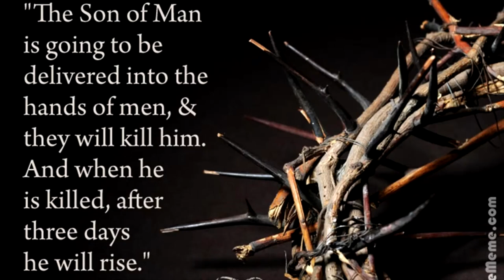Sermon: What Does it Mean to Be Great? (Mark 9:33-37; 10:35-45) - Pastor Goff - February 26, 2023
Thank you for joining as we livestream our services. Please let us know if there is a way we can improve your experience.

What Does it Mean to Be Great?

Let us know you are joining us by completing the virtual Who's Who in the Pew

Our ministries continue to run through your faithful giving and financial generosity